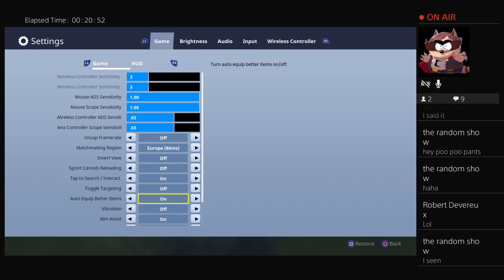xXDeVeReUx-jnrXx's Live PS4 Broadcast